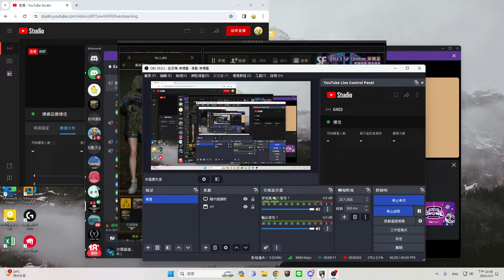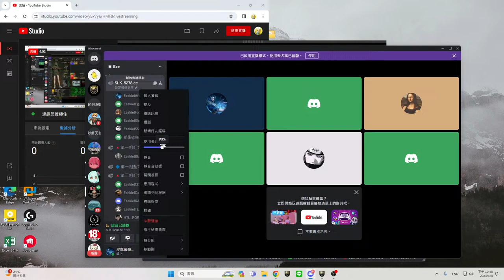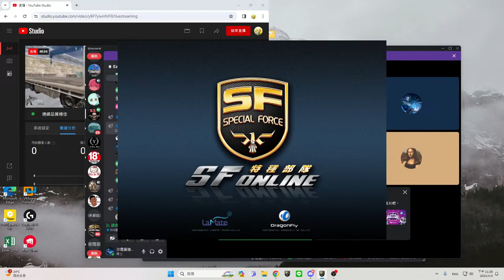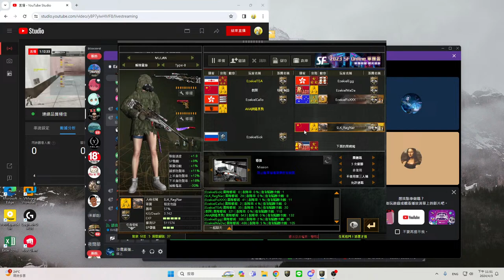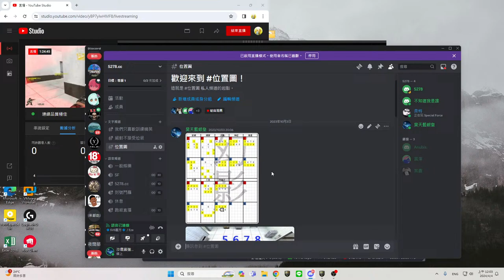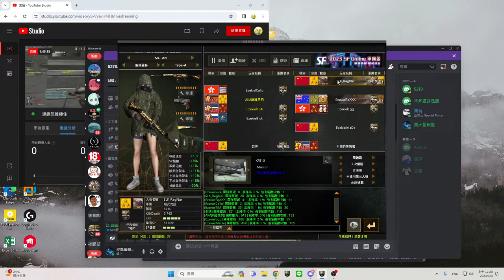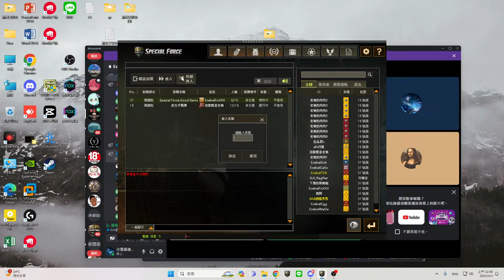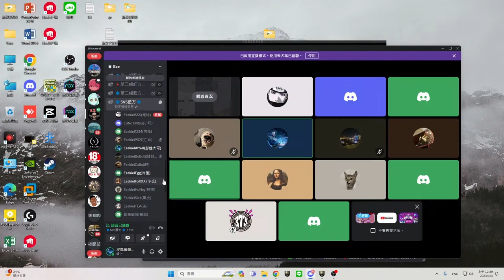SF Online 日常休閒 SLK_RagNar 0403